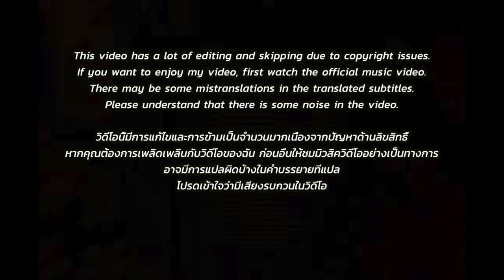🇹🇭🇰🇷🔥Korean Hiphop Junkie react to P9D - Thug Life (THAI/ENG SUB)